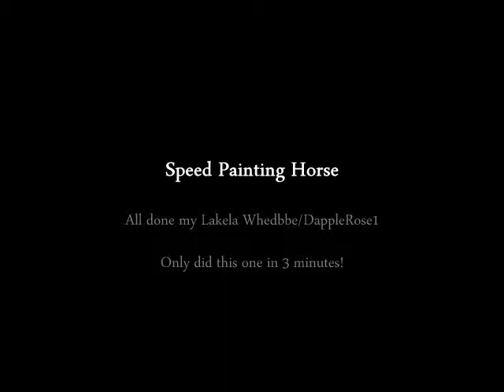Speed Painting Horse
Me Speed painting a horse ! Only took me 3 minutes! This is in no way sped up, this is my real time painting. I really did paint his in only 4 or so minutes, no speeding up on a program or anything.